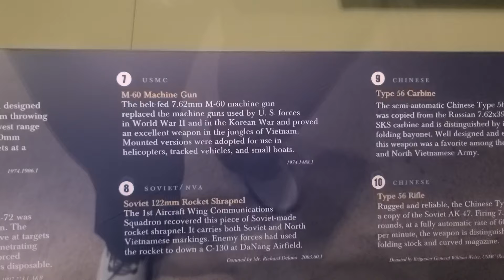M60 from Vietnam era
Of my CPU's, this is my favorite .and this is my 2nd favorite

Here is my CPU's for the Channel:
I3-10100
G4900

RX 6600 Gigabyte:
RX580:
RX570:
RX560:
RX550:
RX480:
RX470:
RX460:

70% of the items I review on here are purchased out of my own pocket.

Here is my main computer for gaming:
I9-10850k, Intel CPU: